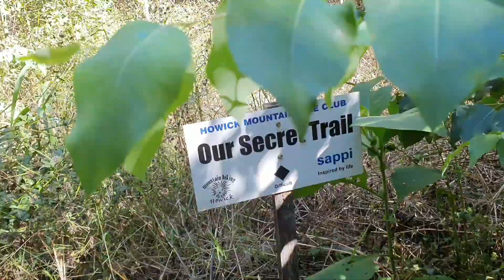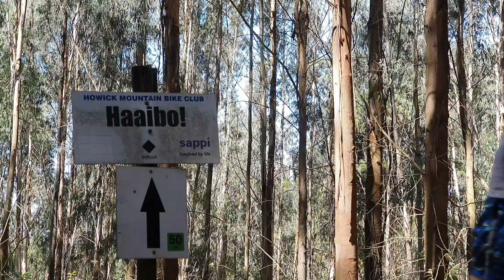Karkloof Views #1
In this video I went to one of many cool locations in my surrounding area.
I will be going to more cool locations in the future.